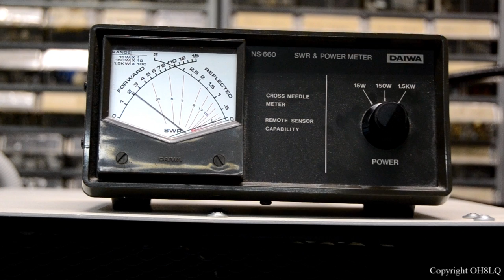BLF188 LDMOS linear amplifier OH8LQ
BLF188 LDMOS SSPA , 1.5 kW output